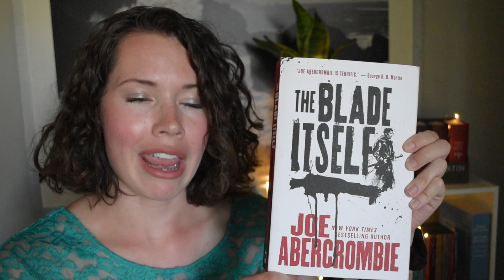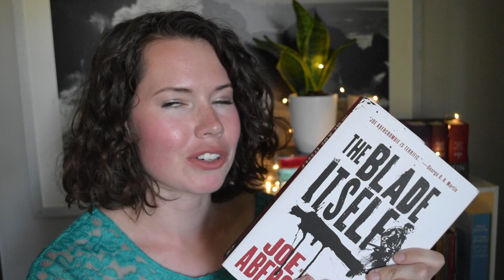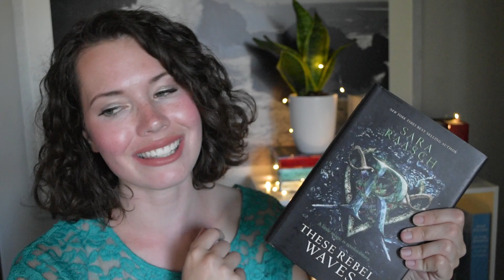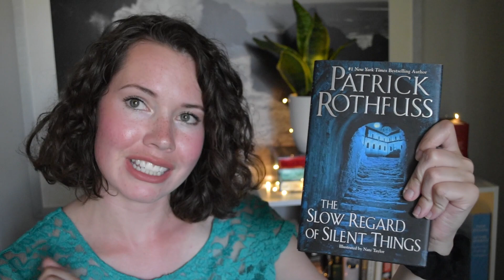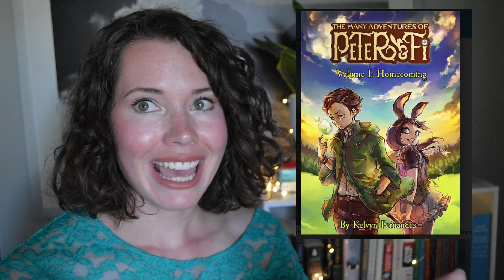TBR August & September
➸ SOCIAL MEDIA ➸
◆ Instagram : misssclairebear ◆ (this is where I post the most!)

-With Love, CH